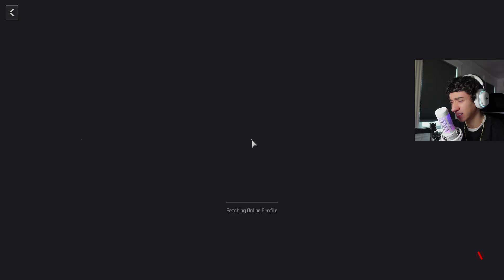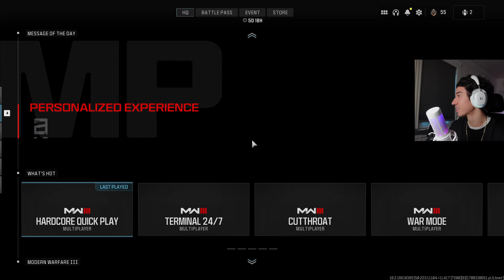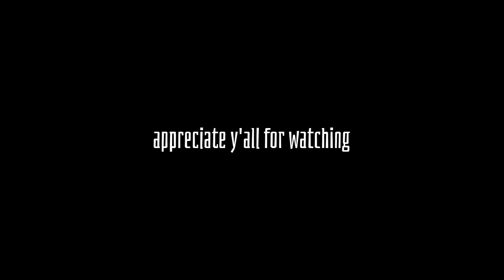Holger 556 Level 1-24 + Gilded Camo Unlock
The gilded Holger might be the hardest challenge I've ever done..